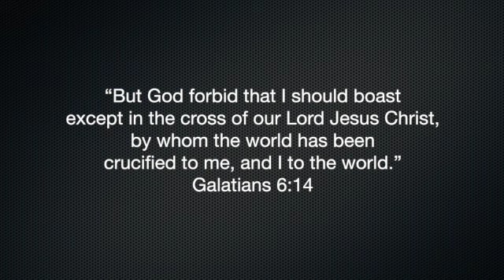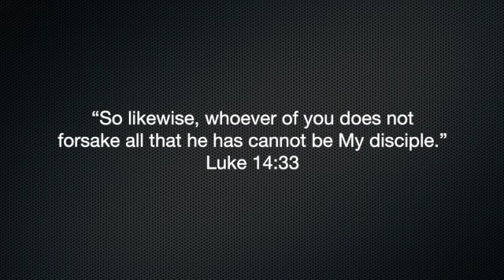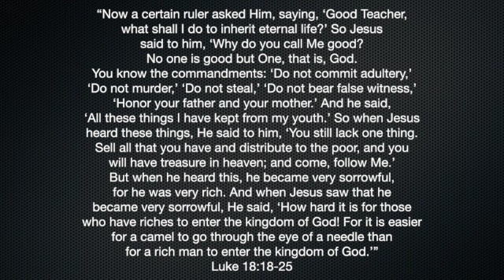Growing Through Discipleship #2: Bearing and Giving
How do you become a better disciple? Let the words of Christ in Luke 14:26-33 explain it! This video examines the concept of bearing your cross and making your possessions secondary in your life.